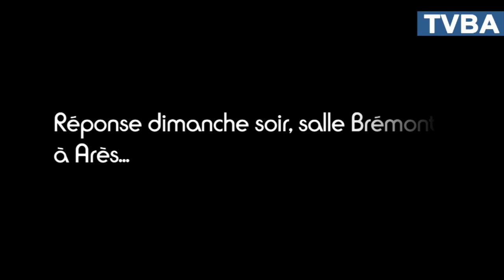07 18 presentation miss bassin arcachon